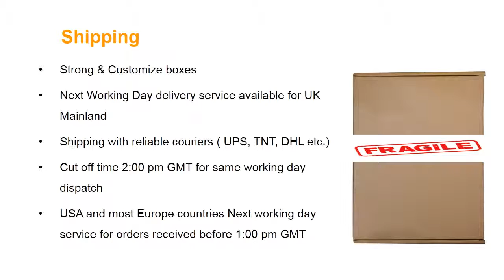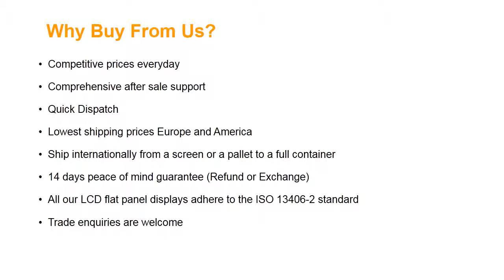Samsung LTN101NT08-804 Laptop Screen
Screen Size: 10.1"
Screen Resolution: 1024X600 (WSVGA)
Type: LED Backlight